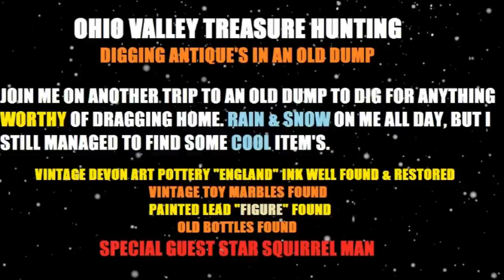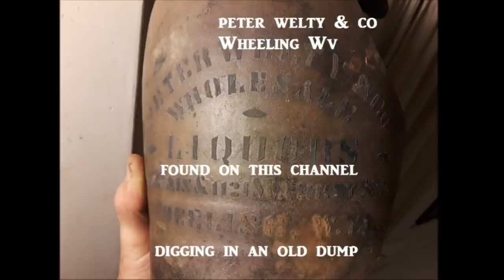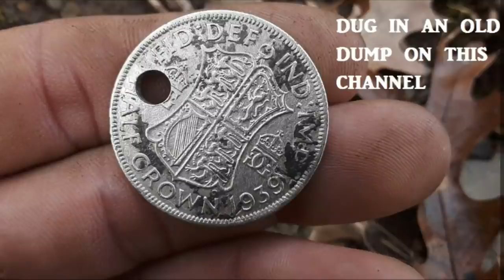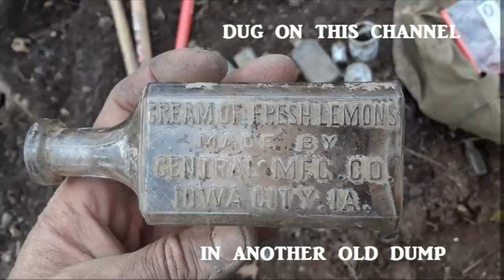Bottle Digging - Devon Art Pottery England - Toy Marbles - Antique Restoration - History Channel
Out in HORRIBLE conditions. Rain...Sleet. Snow. But still found some cool items. I show how I restore pottery. and I restore a Devon Art Pottery Ink Well I find in this video. It only took about 20 minutes. This is not an ink...it is a perfume bottle